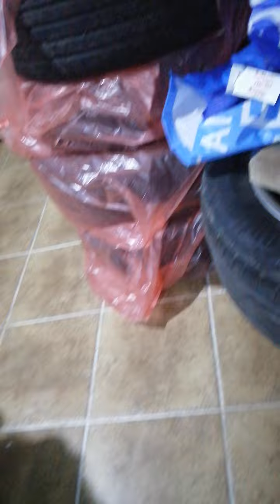vezba sa Biljom